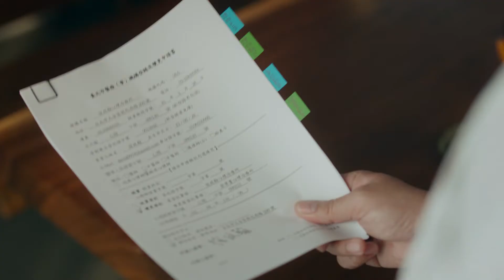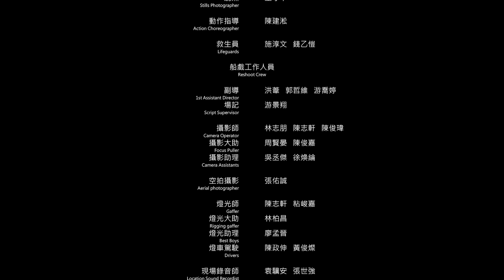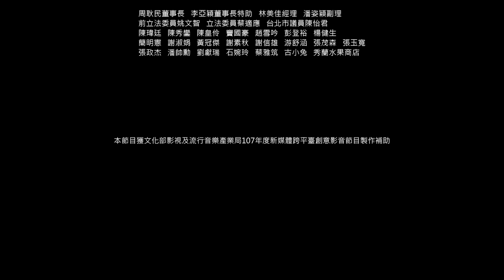【ENG SUB】Zihuatanejo | EP07 | 記憶浮島 | Suspense Drama | Taiwanese Drama | Studio886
1. Click on "CC" button
2. Cilck the setting button 🔆 to select your language, font size and etc...

Zihuatanejo 記憶浮島
每個人都有想要遺忘的過去，可是，抹掉所有不開心的記憶，就能獲得幸福嗎？心理師姚子涵在個案自殺後，被恩師徐政翰強制放假，來到了忘嶼芝華塔尼歐，卻發現這裡的民宿主人，正是曾經與自殺的明星喬若琳戀愛、後來遭到心理學界封殺的催眠怪醫孟謙…島上惆悵的、假面的、迷惘的人們，來來去去，何時能真正面對自己的心？

【Starring】 Juno Liu、Zhe Ahn、Vins Wang、Genie Chen